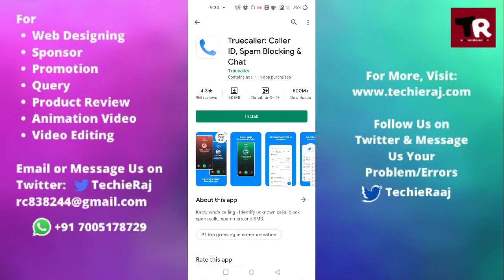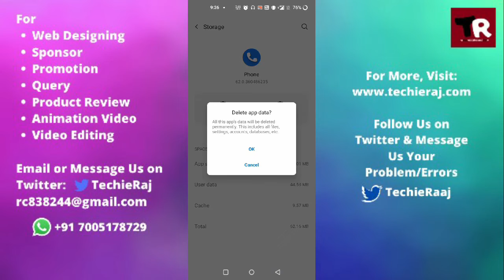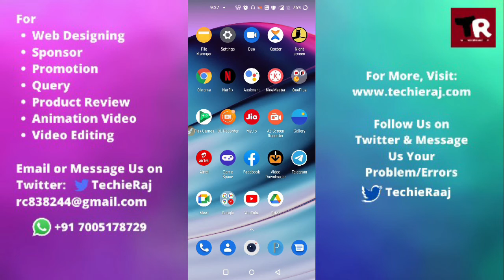Fix OnePlus One Caller Name Not Showing on Incoming Call Problem Solved